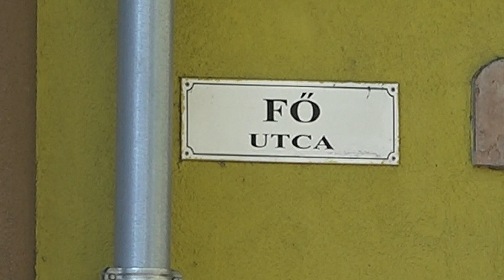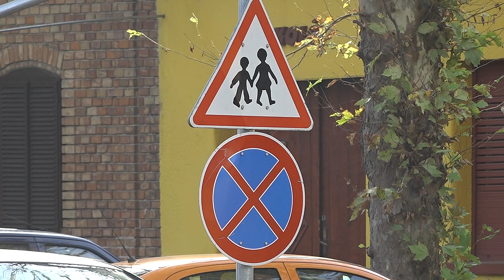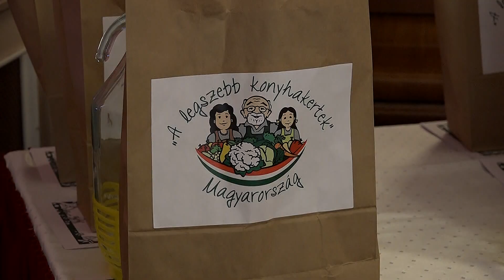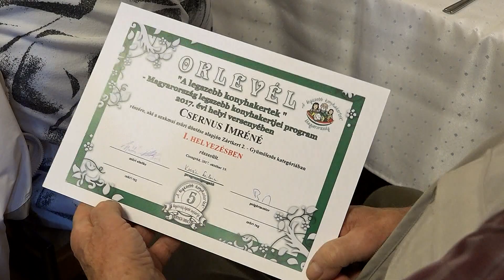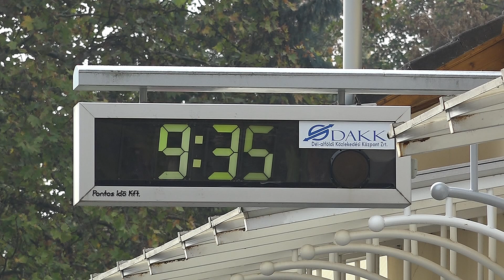Csongrád TV - Híradó - 2017.10.27.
Hamarosan új forgalmi rend léphet életbe a Fő utca és a Vasút utca kereszteződésében. A változás nagyban megkönnyítheti az autósok közlekedését.

Október 31-én 9 órától koszorúzást és gyertyagyújtást tart Csongrád önkormányzata Halottak napja alkalmából. A helyszín az I. és II. világháborús emlékmű, és a Magyar Hősi Halottak Emlékműve.

Díjazták a legszebb csongrádi konyhakerteket. Négy kategóriában hirdettek győztest a művelődési központban megtartott ünnepségen.

Hétvégén kezdődik a téli időszámítás. Egy órával kell visszaállítani az órákat.

A nagyváradi Szent József Plébánia testvérközössége delegációja látogatott Csongrádra október 22-én. A nagyváradi és nagyszalontai küldöttség a csongrádi ’56-os megemlékezéseken is részt vett.